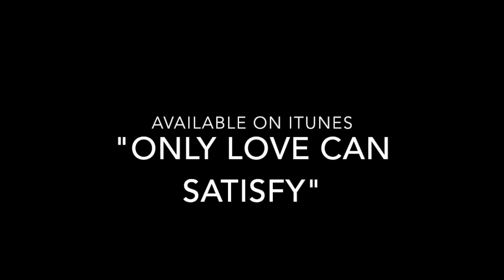I got a black eye, but "Only Love Can Satisfy"